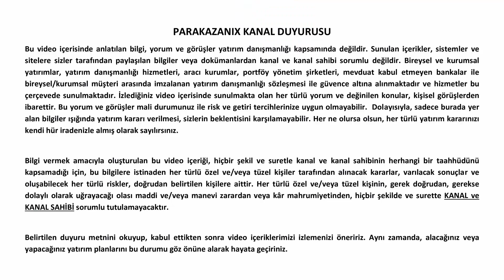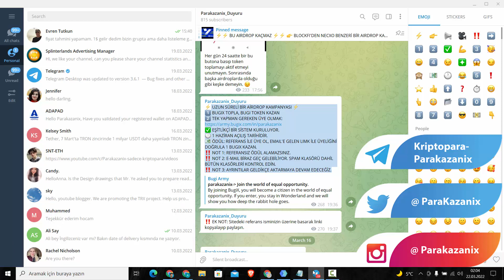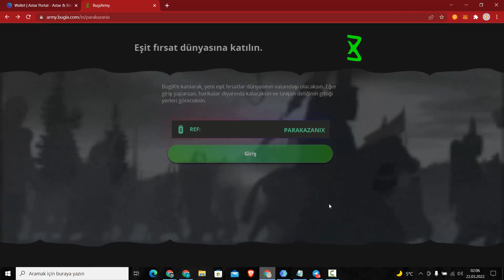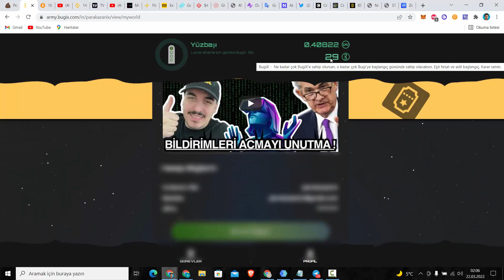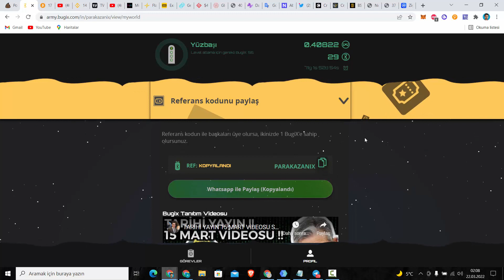TAMAMEN ÜCRETSİZ BUGIX BİRİKTİR VE BUGI TOKEN KAZAN - PEKİ NASIL???